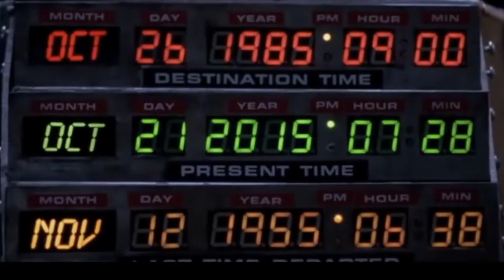2019 KOUHEI FUKUSHIMA - Back to the 90s | fourthirty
Kouhei Fukushima WELCOME 430 EDIT

2019 spring collectionで430 s/s カタログのモデルも担当してくれたフクシマコウヘイの430ウェルカムエディット